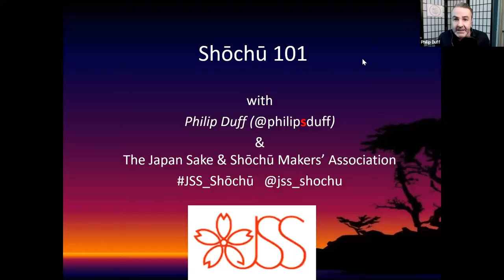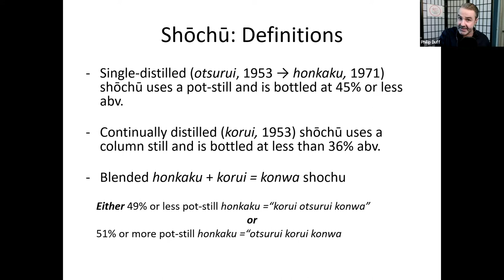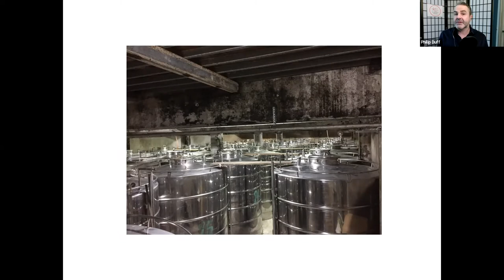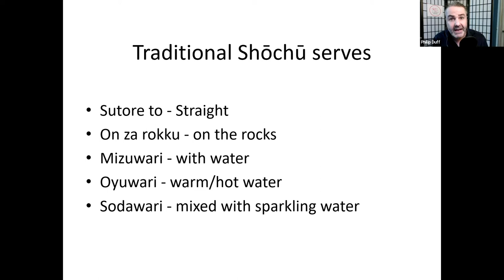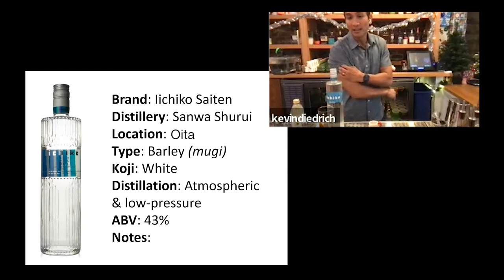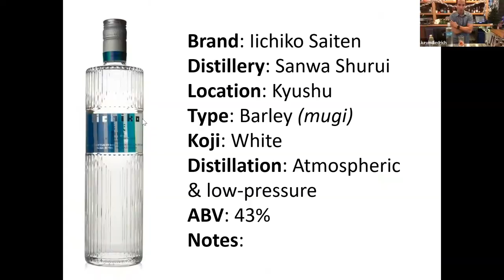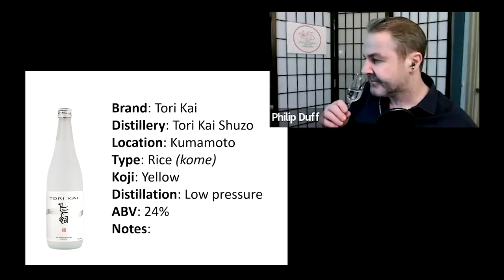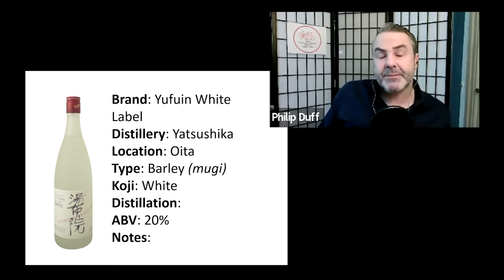Shochu Webinar Vol. 10: Californian Style Shochu Cocktails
In this webinar,  we're transporting you to California and beyond. ⁠Guest mixologists:⁠
• Kevin Diedrich of Pacific Cocktail Haven and Kona's Street Market
• Aaron Plein of PABU ⁠
They are joining our moderator, the consultant Philip Duff, to demonstrate and educate on drinking and creating Shochu cocktails in true Cali style. ⁠
We are also  taking you deeper into the topic of 'How to Stand Out Shochu Flavor with Koji' with barley shochu from Oita as well as rice shochu from Kumamoto.⁠

[Shochu 101]
1:17
by Phillip Duff

[Shochu Tastings]
13:01
(1) Iichiko Silhouette - Barley [Mugi] Shochu
Distillery: Sanwa Shurui (Oita Prefecture)
ABV: 25%
16:15
(2) Iichiko Saiten - Barley [Mugi] Shochu
ABV: 43%

[Shochu Cocktail Demo]
19:38
by Kevin Diedrich

[Shochu Tastings]
26:25
(3) Tori Kai - Rice [Kome] Shochu
Distillery: Tori Kai Shuzo (Kumamoto Prefecture)
ABV: 24%
29:05
(4) Yufuin - Barley [Mugi] Shochu
Distillery: Yatsushika (Oita Prefecture)
ABV: 20%

[Shochu Cocktail Demo]
34:33
by Aaron Plein

[Q&A]
39:43